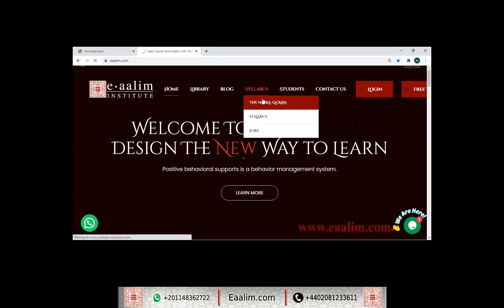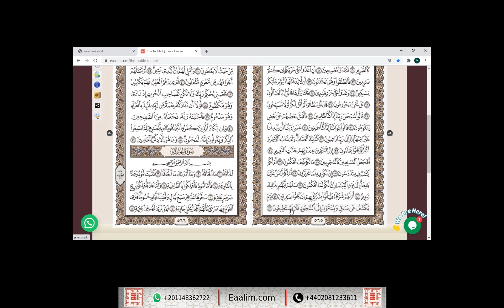Eaalim Maimoona al-Qalam ayat 17 to 42